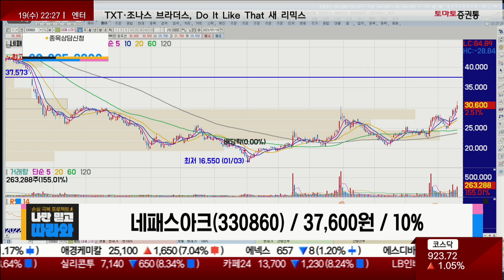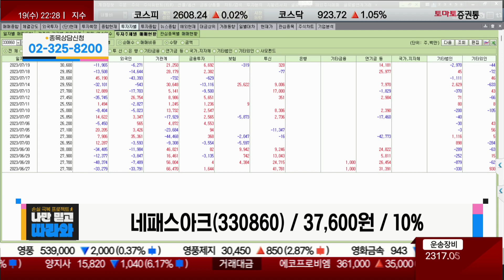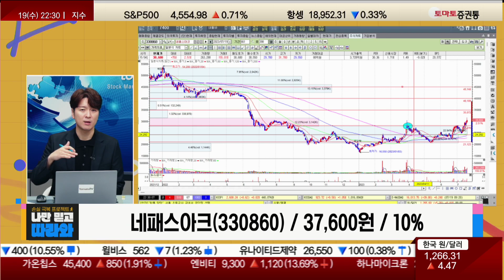기관 매집 계속! "턴키" 기업, 하반기 기대감 / 네패스아크(330860) [박철순 이사(더커넥트머니)_나만믿고 따라와]